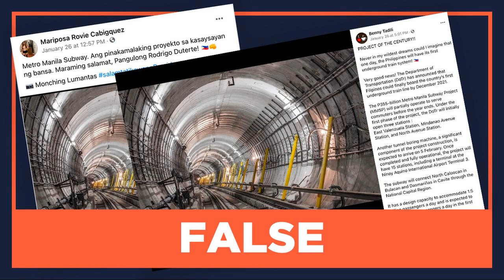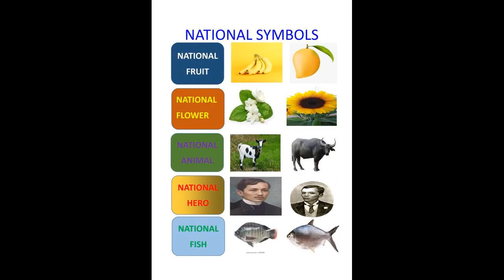Metro Manila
During the war, President Manuel L. Quezon created the City of Greater Manila as an emergency measure, merging the cities of Manila and Quezon City, along with the municipalities of Caloocan, Las Piñas, Mariquina, Pasig, Parañaque, Malabon, Navotas, San Juan del Monte, San Pedro de Macati, San Felipe Neri, Muntinlupa and the Taguig-Pateros area. The City of Greater Manila served as a model for the present-day Metro Manila and the administrative functions of the Governor of Metro Manila that was established during the Marcos administration. In 1986, President Corazon Aquino issued Executive Order No. 392, reorganizing and changing the structure of the Metropolitan Manila Commission and renamed it to the Metropolitan Manila Authority. Previously Metro Manila was governed by a regional government authority, the Metro Manila Commission and was led by a governor. According to Brookings Institution, the 2014 share of output by industry in Metro Manila is as follows: trade and tourism: 31.4%, business/finance: 28.6%, local/non-market: 15.6%, manufacturing: 12.5%, transportation: 4.9%, construction: 4%, utilities: 2.8%, and commodities: 0.3%.Metro Manila will add 1.85 million square meters of office spaces between 2015 and 2017 in the central business districts in Makati, Taguig, and Quezon City as more global firms such as Google and HSBC seeks to outsource business process in the Philippines. Manila is visited by the majority of international tourists coming to the country registering a total of 3,139,756 arrivals in 2012.Metro Manila has opened 4,612 hotel rooms in 2015. The Metro Manila area is also home to a number of rugby union teams such as the Alabang Eagles, Makati Mavericks, Manila Nomads Sports Club and the Manila Hapons. Manila's University Belt form the largest concentration of higher education institutes in the Philippines, making Manila the center for higher learning in the country. Prominent radial roads include the Radial Road 1, composed of Roxas Boulevard and the Manila-Cavite Expressway that connects Metro Manila to Cavite, Radial Road 3 or the South Luzon Expressway that connects Metro Manila to Laguna, Radial Road 6, composed of Aurora Boulevard and Marcos Highway that runs up to Rizal and Radial Road 8 or the North Luzon Expressway that serves as the gateway to the north.